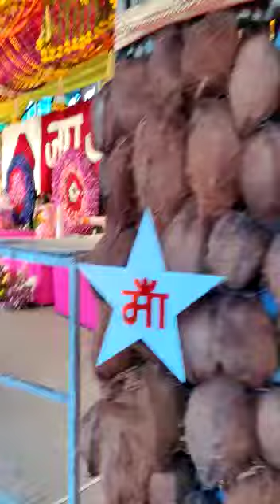Durga Puja Dussehra | Unique design of pandal 🙏